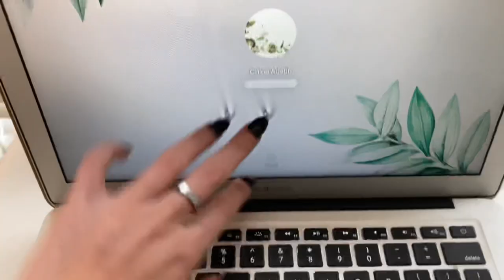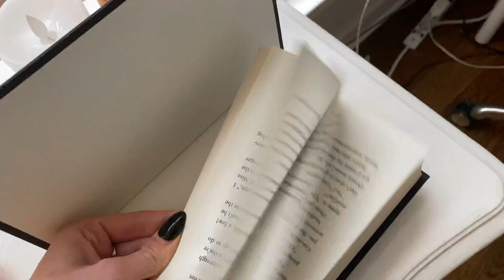ASMR window & screen tapping + extras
hiiii y'all. thank you for the constant patience ￼ as i navigate my mental health and adjusting to new things. i want to start creating an uploading schedule so the channel has a bit more structure. i hope you all are having a wonderful day/night and please leave suggestions for future videos you'd like to see from me! thanks. 🤍